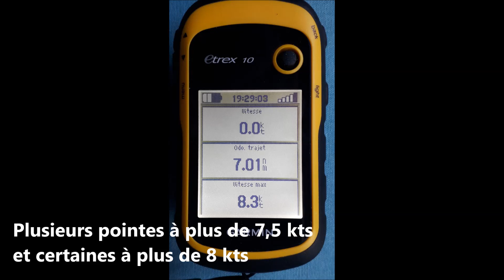2021_08_06, deux GIS sur la Rance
Sortie en Rance pour 2 " Goat Island Skiff ":
- le GIS "Keleren 2"
- et le GIS "de-Cancale-neuf-mais-pas-encore-de-nom"
 - Un ciel un peu couvert, de bonnes conditions pour naviguer mais avec un vent irrégulier.
- Température : 19-20°
- Vent : 3-4 Beaufort
   ( 13 nœuds à 29 noeuds , vent de O / OSO avec des rafales).
Un départ facile, à l'abri des rafales mais quelques centaines de mètres plus loin le vent est là...
Bonne petite session de "runs" en vent de travers, à plus de 8 nœuds (avec 1 ris).
Marc a déjà bien sa monture en main, à fond !